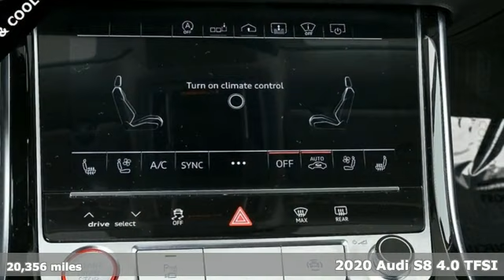Used 2020 Audi S8 Atlanta Alpharetta, GA AD35750 - SOLD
Year: 2020
Make: Audi
Model: S8
Trim: 4.0T
Engine: 4.0L V8 Turbocharged DOHC 32V LEV3-ULEV125 563hp
Transmission: 8-Speed Automatic with Tiptronic
Color: Gray
Interior: Black
Mileage: 20356
Stock #: AD35750
VIN: WAU8SAF85LN014447

Address:
5805 Peachtree Boulevard